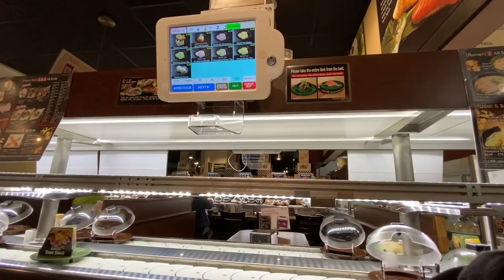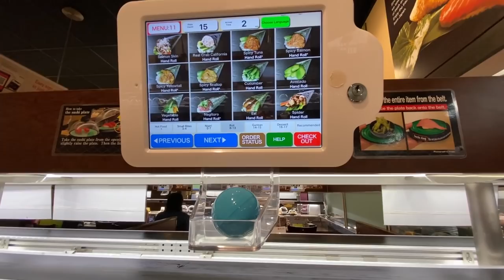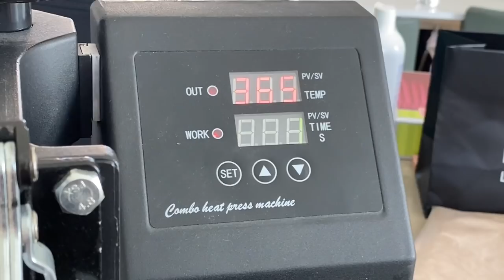FILMING A VLOG USING IPHONE 11 PRO MAX ( Week in My Life )